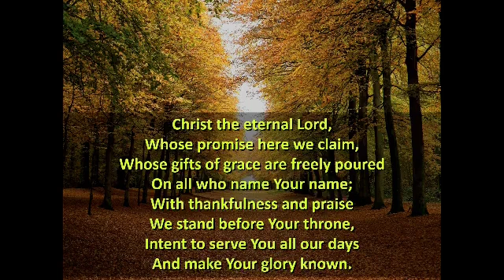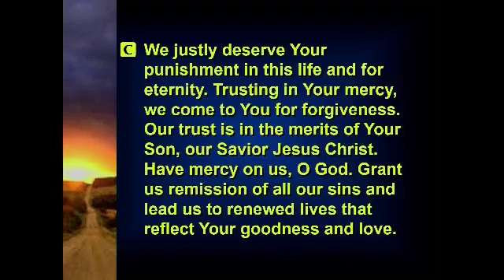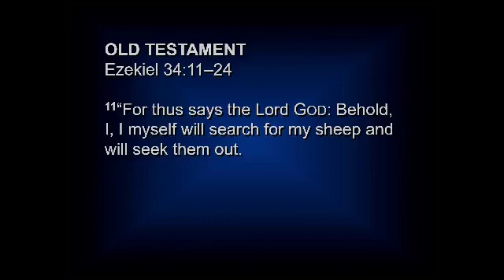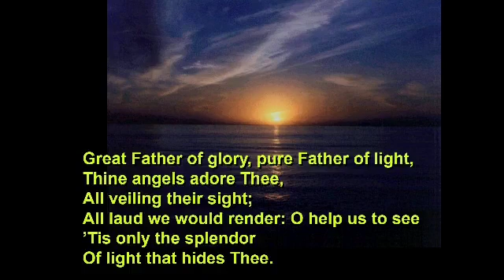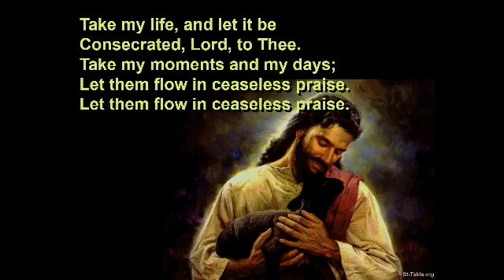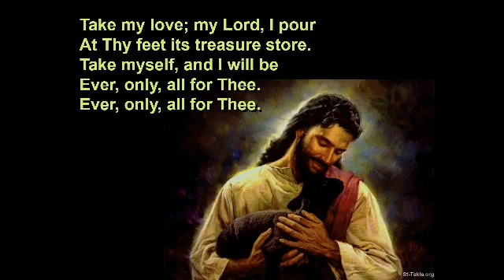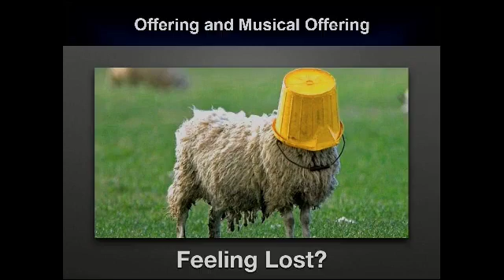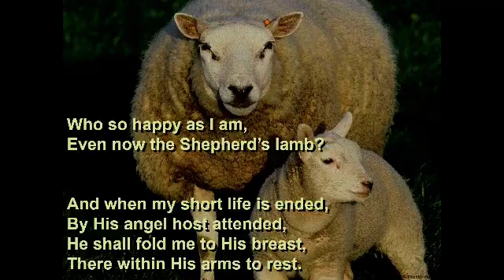TLCWS20220911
"Mindset Makeover"